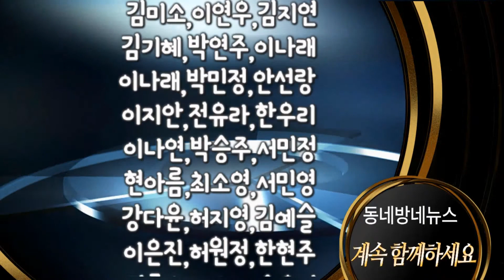서울병무청, 사회복무요원 복무현장 방문 by 동네방네뉴스 정민혁 아나운서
서울지방병무청(청장 황평연)은 11일(월) 구로구에 위치한 ‘구로종합사회복지관’을 방문하여 병역의무를 성실히 수행하고 있는 사회복무요원들을 격려하고, 복지관 이용객을 대상으로 병무행정 홍보 활동을 전개했다고 밝혔다.

1991년에 개관하여 지역주민들의 복지, 문화종합센터로서 다양한 프로그램을 운영중인 구로종합사회복지관에는 현재 4명의 사회복무요원들이 복무중에 있다.

어린이부터 어르신에 이르기까지 다양한 연령층이 이용하고 있는 복지관에서 사회복무요원들은 방과후교실, 주말가족놀이터, 어르신 데이케어센터운영, 식사 및 밑반찬배달, 세탁서비스 등 복지관의 모든 분야에 참여하여 병역의무와 봉사를 함께 수행 하고 있다.

서울병무청에서는 병역의무 이행 현장의 목소리 청취와 실태를 확인하기 위하여 기관장의 현장 방문을 정기적으로 지속하고 있다.

사회복무요원과의 소통, 관심과 감사의 마음을 직접 병역의무자에게 전하고, 병역의무자의 고충을 청취하고 마음을 건네는 것은 사회복무요원 뿐만 아니라 복무기관의 복무관리에도 많은 도움을 주고 있다.

구로종합사회복지관 팀장은 “복지관의 업무가 양적으로나 질적으로 결코 쉽지 않지만 사회복무요원은 필요한 시간, 필요한 장소에 항상 있어주는 매우 소중한 존재이며, 이들이 없으면 어떻게 복지관을 운영해나갈까 하는 생각이 들 정도이다“라고 말하였다.

황평연 서울지방병무청장은 “사회복무요원이 성실하게 복무하기 위해서는 사회복무요원 본인의 성실함과 복무기관의 복무환경 조성이 매우 중요하므로 서울병무청에서는 복무기관과 함께 사회복무요원의 안정적 복무여건 마련을 위해 다양한 노력을 기울 이겠다”라고 말했다.

사진제공 서울병무청

음성지원 :  아나운서 정민혁